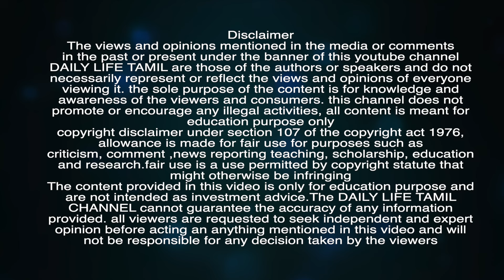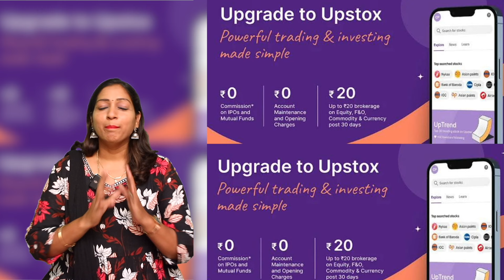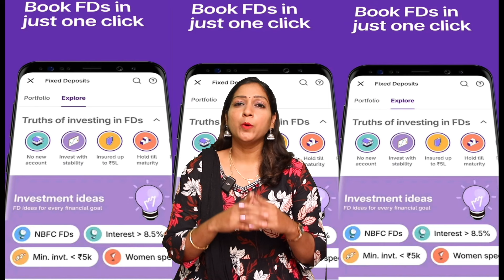பங்குச்சந்தை திடீர் சரிவு காரணம் என்ன? நிபுணர் கருத்து என்ன? முதலீட்டாளர்களே உஷார்?